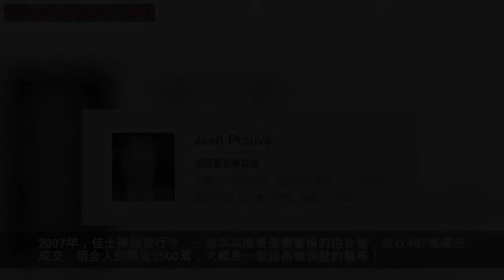普魯維繫列桌椅 I「高科技風格」的先行者［可續·經典］ 01. 02.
因組合屋而被人熟知的建築設計師讓·普魯維（Jean Prouvé）是現代工業美學的先驅。他將工業生產中的「高科技風格」引入家庭產品設計，創造出了普魯維圓餐桌（1949年）和扶托椅（1951年）等飽含機械美學的家具。
2007年，佳士得拍賣行中，一套本以簡便廉價著稱的組合屋，竟以497萬美元成交，摺合人民幣近3500萬，大概是一套超高端別墅的價格！
這套價值不菲的組合屋出自20世紀的建築設計師讓·普魯維（Jean Prouvé）之手。他是組合屋的先驅，被稱為「歐洲的巴克敏斯特·富勒」。
正如富勒設計了1天就能建好的「超輕大廈」，普魯維也發明了能夠快速安裝與拆卸的組合屋。兩人都是工業化建築領域的奇才，深諳資源最大、最優化利用之法，並以此加速了世界的工業化進程。
普魯維說：「我不曾設計不能生產的東西」。他的設計遵循「減少式構成」並「保留真正的美學」。可拆分替換的標準構件能夠快速工業化量產，從而大大降低了生產成本。
組合屋是這樣，椅子和桌子也是如此。他的設計因構成簡練、成本低廉並易於實現，迅速成為了大眾的福音。
此外，他還會對金屬廠廢棄的片狀金屬加以改造利用，也會用直接彎曲、壓鑄的方式表達椅子結構。
後來，這種賦予工業結構、工業構造、機械部件以美學價值的形式表達，成為了一種風格象徵，被後人稱為「高科技風格」。
普魯維從小生長在鋼鐵之城——南錫，有一個知名的裝飾藝術家父親。在這樣氛圍中長大的他，在學習了電焊技術和鋼板成型技術後，開始製造一系列金屬家具。1951年生產的扶托椅就是其中之一。
扶托椅身架採用金屬製造。椅子後腿巧妙化用了組合屋中的承重鋼柱，有著出色的承重能力和獨特的造型美；前腿與扶手由空心鋼管彎曲後一體成型，自然流暢。前腿的輕盈感與後腿的紮實感，形成了強烈的視覺衝擊。
除了善用具有延展性的鋼材外，普魯維的「高科技風格」表達還囊括了木材。其早期作品普魯維圓餐桌就是典範。
1949年鋼材緊缺，而製造桌子材料耗費巨大，因此，這次他沒有使用金屬材質，而是轉向木材。
一個圓面、三條桌腿，元素構成看似簡單，卻包含了強烈的結構美。令人叫絕之處便是這桌腿，它是普魯維設計作品中的標誌性符號。
結構的精妙設計，讓這張桌子具有極強的穩定性。連接桌腿的機械零件，以外露的形式加以誇張處理，又將結構直接化為形式之美。
別看普魯維個人風格極其強烈，一生創新無數，但細數他的設計，無一不是為平凡人所創造的、大眾也能使用的美麗物件。
鳴謝
家具品牌：可續·經典
視頻策劃：DAT影視
虛擬現實技術：黑甌科技
本產品有360°VR搭配案例和視頻，歡迎前往小程序「美璟世界」深度體驗